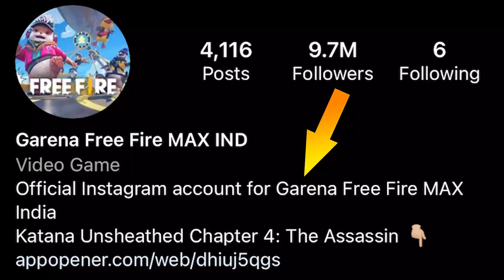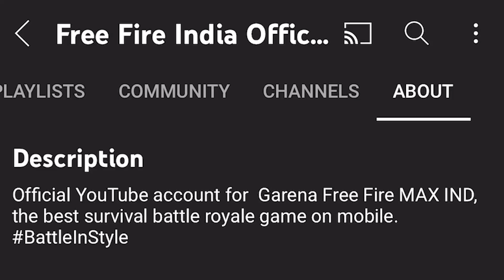Breaking News 🔥 Free Fire India On 12 March After Free Fire Ban | Indian Free Fire Download Link 👽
freefire India version
freefire made in india
freefire ban
free fire max indian version